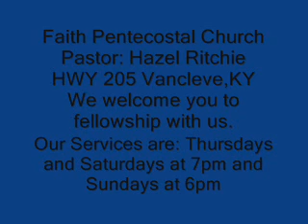"The Least That I Can Do" Clip (performed by Courtney Spicer) Faith Pentecostal Church